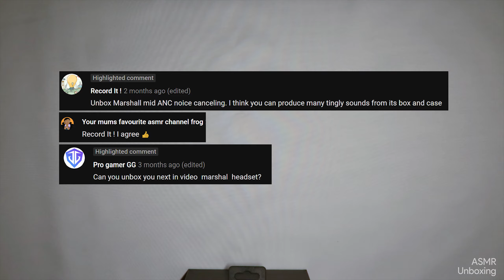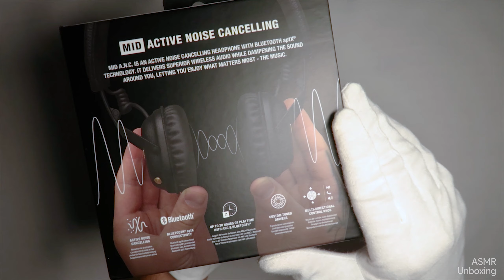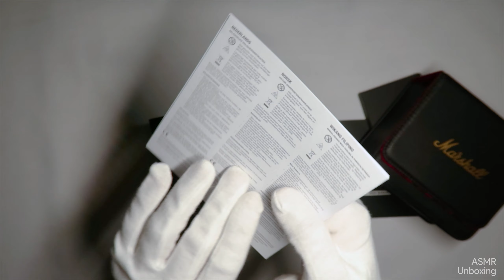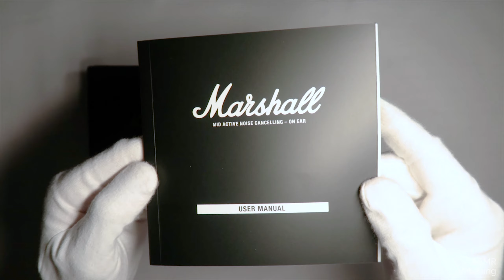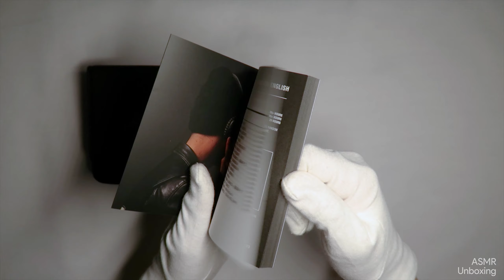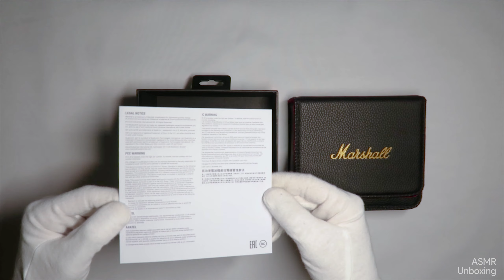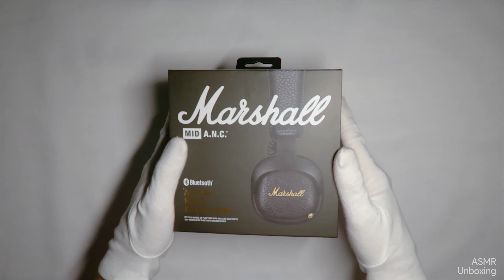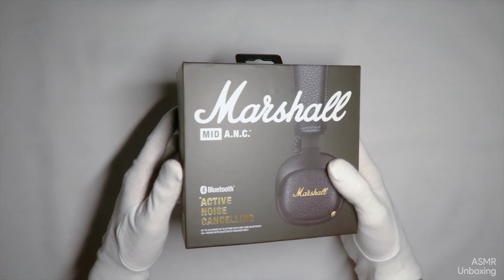Marshall MID A.N.C. Headphones Unboxing | ASMR Unboxing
Today I'm unboxing Marshall MID A.N.C. Headphones !

Autonomous sensory meridian response (ASMR) is an experience characterized by a static-like or tingling sensation on the skin that typically begins on the scalp and moves down the back of the neck and upper spine. ~Wikipedia

Remember!